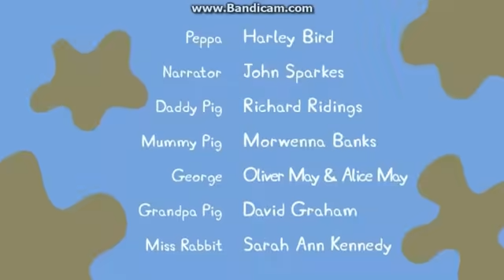Peppa Pig - The Golden Boots (2/2)